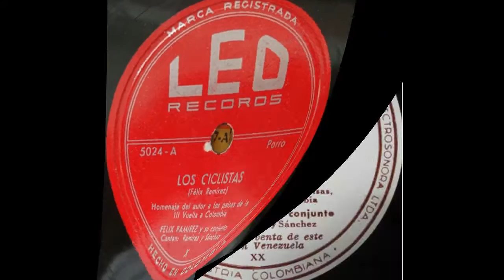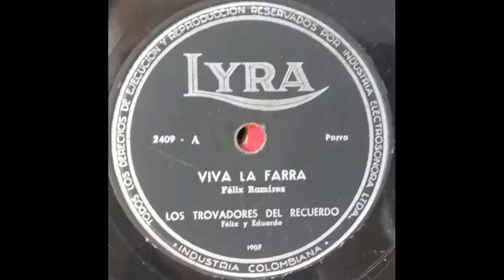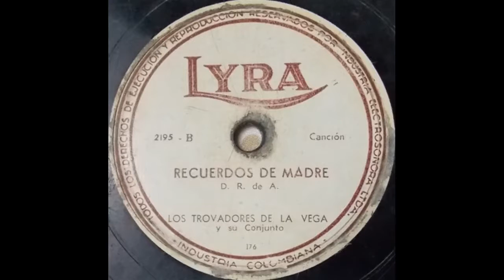Los Arrieros - Mi Chata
LOS ARRIEROS SON LOS MISMOS TROVADORES DEL RECUERDO.

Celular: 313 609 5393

Título: MI CHATA
Intérprete: LOS ARRIEROS (LOS TROVADORES DEL RECUERDO)
Álbum: 78 RPM
Sello: DISCOS FUENTES
Ciudad: MEDELLÍN, ANTIOQUIA, COLOMBIA
Género: MUSICA PARRANDERA PAISA